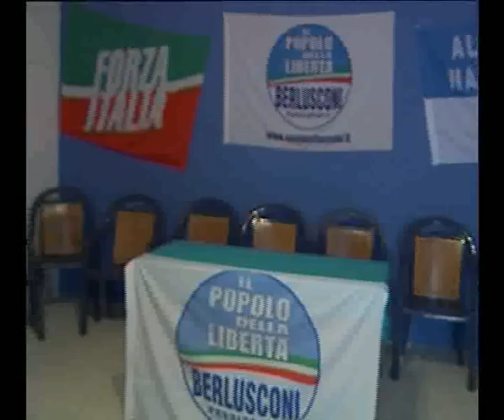Confusione elettorale, quattro liste a Diamante?